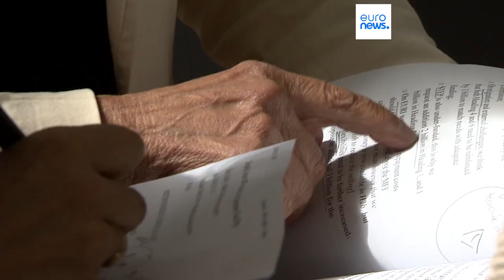Ucrania fuerza a la UE a revisar su presupuesto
Bruselas se prepara para una batalla presupuestaria: el Mecanismo de Ayuda a Ucrania representa la mitad de los casi 100.000 millones de euros que pide la Comisión Europea para reforzar el actual presupuesto 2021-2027.